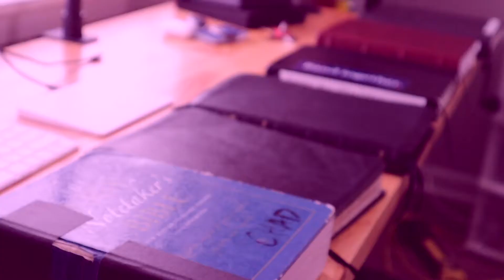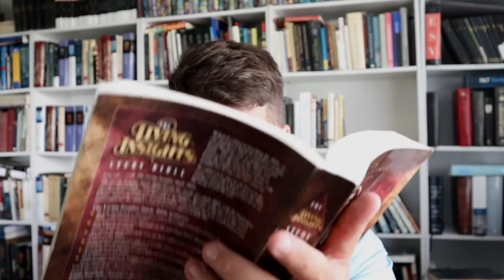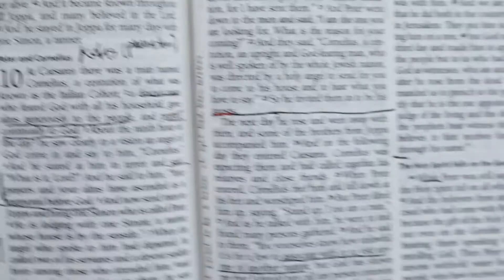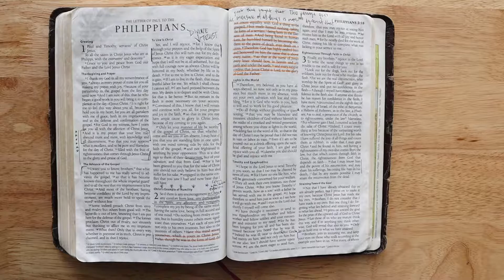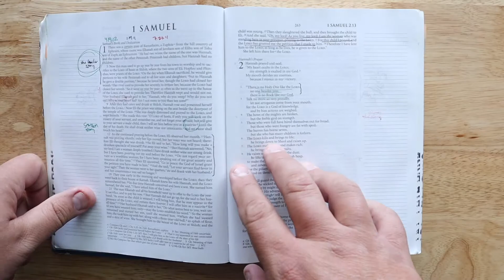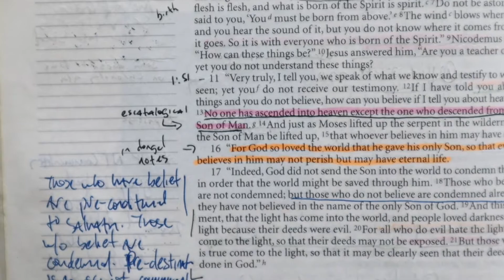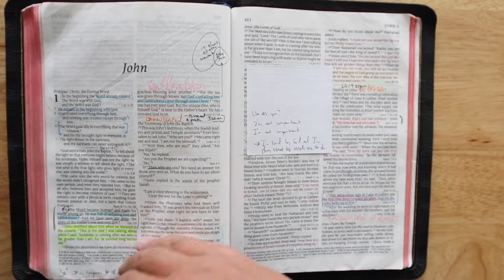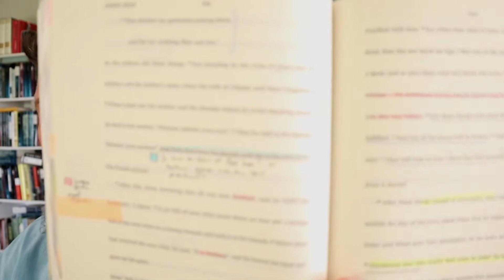My Spiritual Journey (told through my bibles).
How do we progress on the Christian journey?

Sometimes I think it is easier to tell that story not as it happens, but by how we can look back on our life and understand how we have grown. I jump back into a STACK of important Bibles from my life and go through my own spiritual journey from 8 to 41, from being a kid in Sunday School to a pastor and church planter.

My Bible Kit